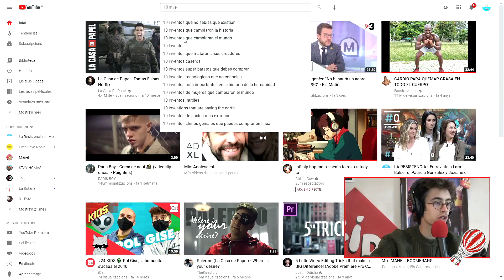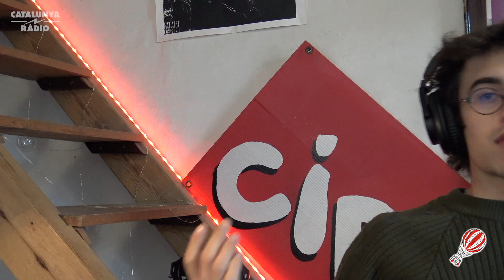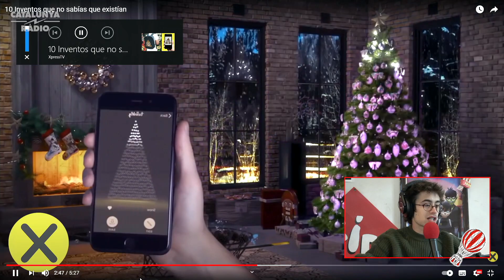10 INVENTS QUE NO VOLDRÀS TENIR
Avui us presentem 10 invents inútils que no cal que compreu. Però en Joan destina temps a explicar-vos el seu ús i possibles utilitats. Si més no us poden servir com a idea per fer algun regal.